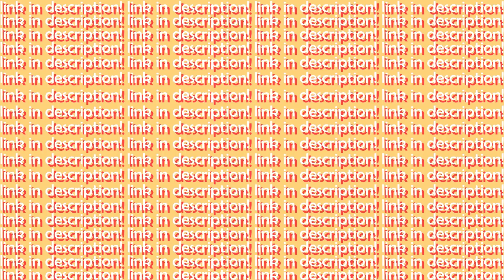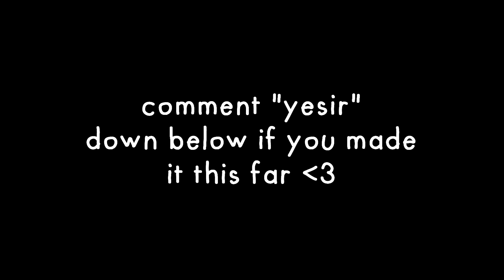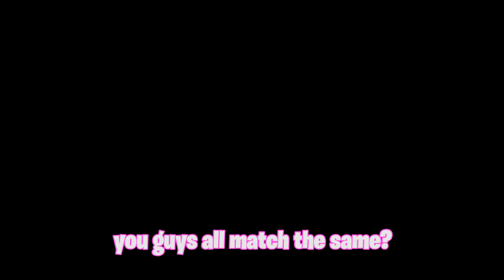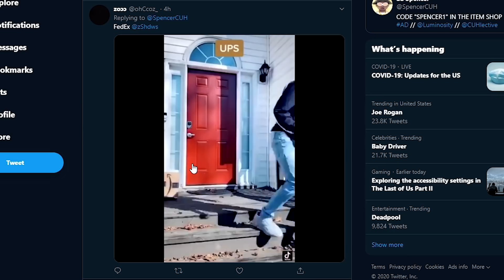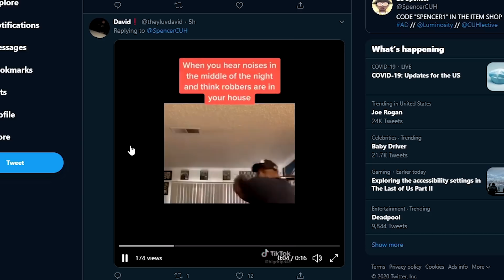when simps play fortnite 2 👉😳👈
--outro song!

Humanity

fortnite spencer